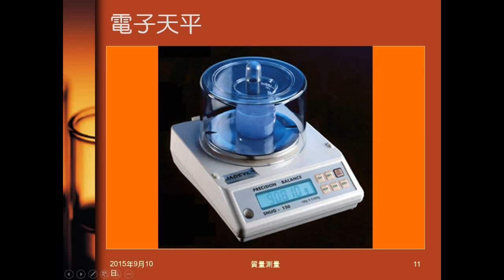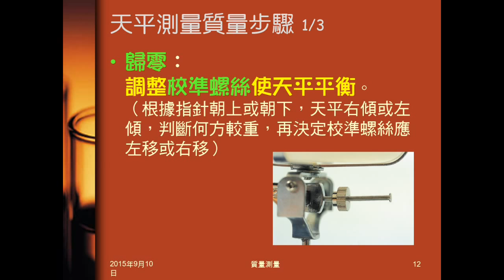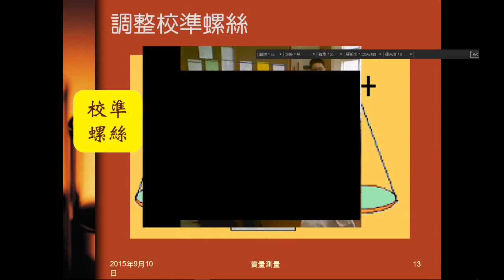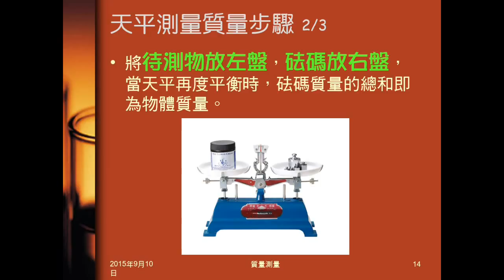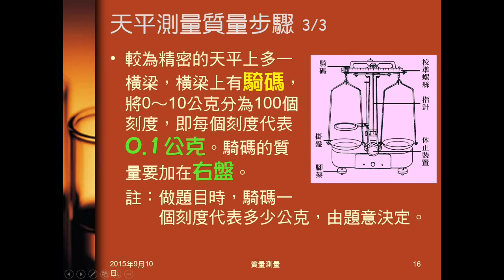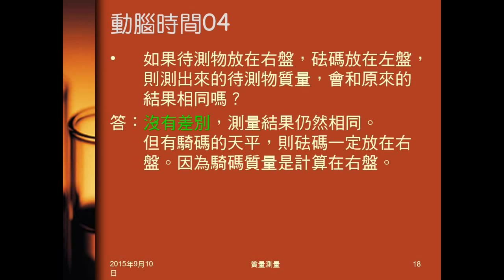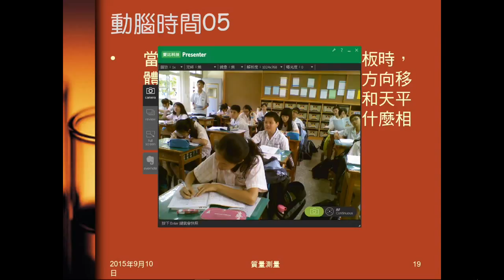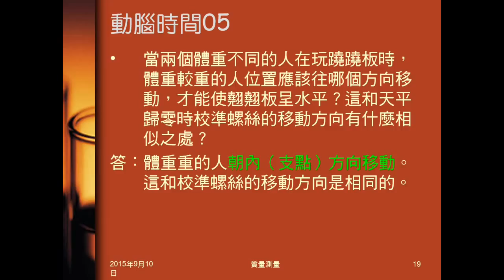104學年國二理化＿緒論16：天平測量步驟；動腦時間04、05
說明使用天平測量質量的步驟。動腦時間04問砝碼與待測物左右顛倒放置，有無關係。動腦時間05問調整校準螺絲，與蹺蹺板是否相似？